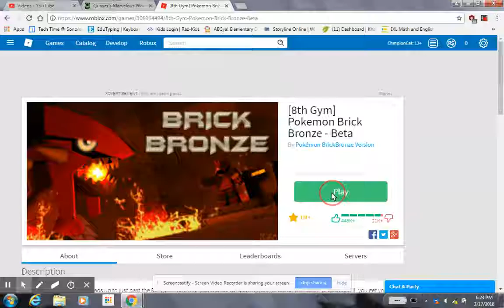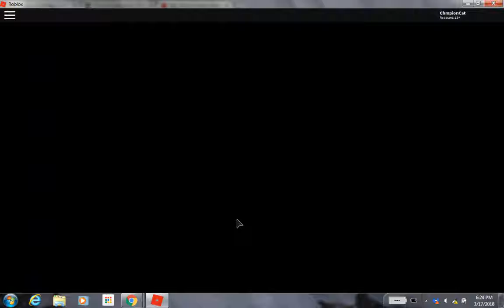My new Litten! Roblox Pokemon Brick Bronze ep. 1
I got my starter pokemon.